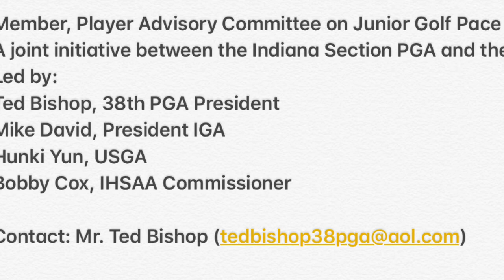2019 Peyton Short Recruiting Video